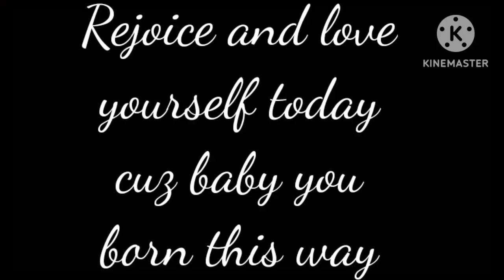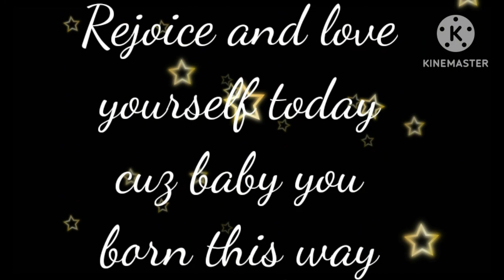Don't drop the mic! Drop the Blocks! / Minecraft Hive for Christmas! /